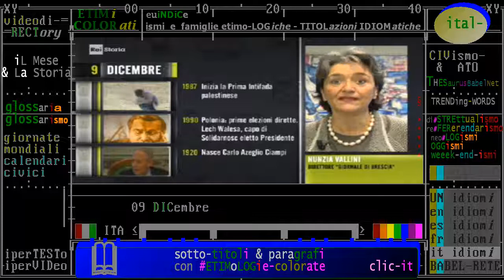§.*/* iL fatto storico del giorno commentato, oggi è il 9 DICEMBRE // Rai Storia - Accadde Oggi